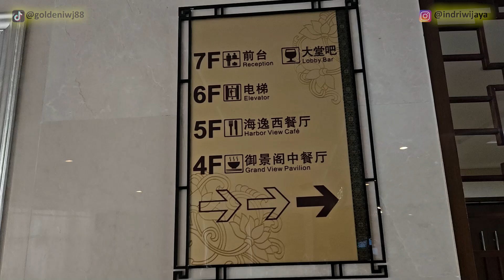Hotel di atas Gunung Lian Hua Shan